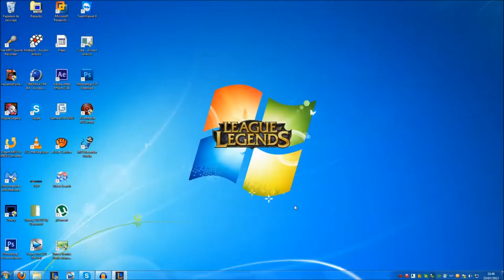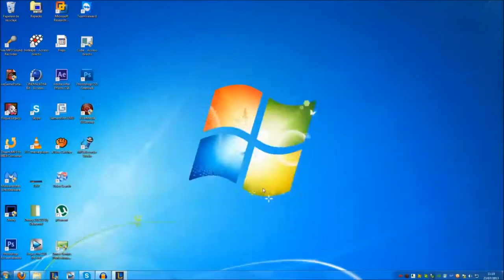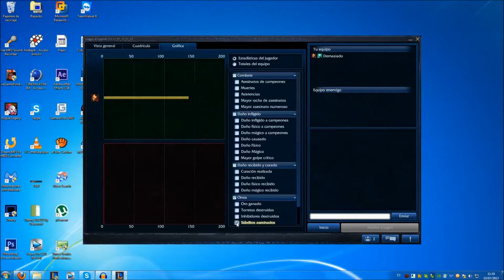Partido OP LOL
Darius oppppppppppppppppppppppppppppppppppppppp